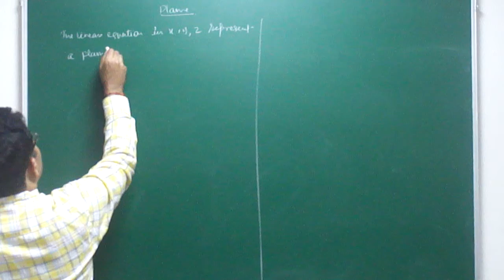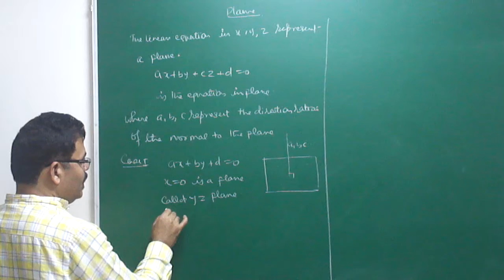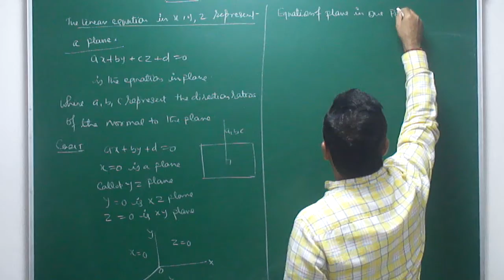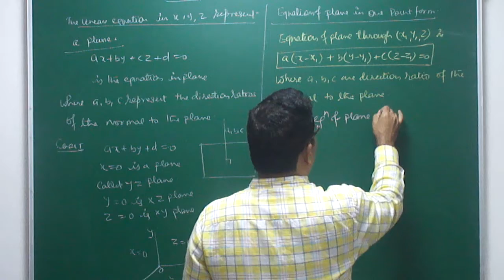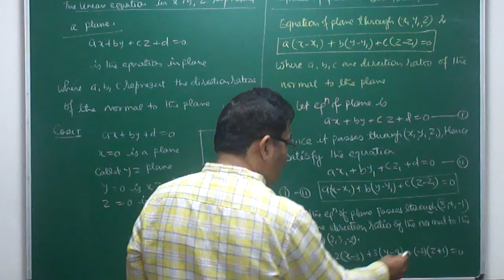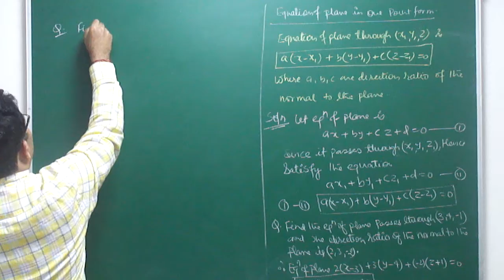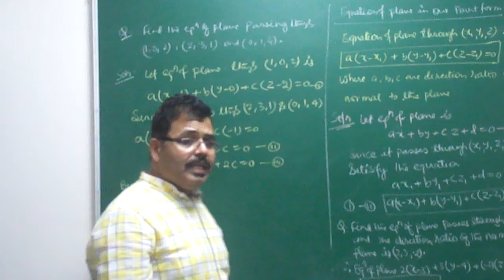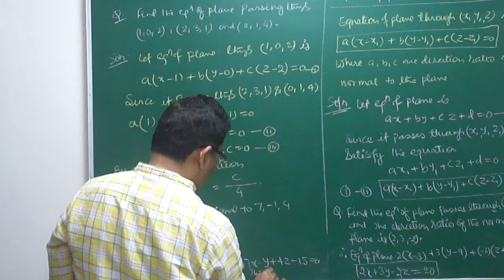MATHS: PLANE FOR CLASS 12 & IIT JEE PART-01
GENERAL EQUATION OF PLANE IN CARTESIAN FORM BY ARBIND SINGH